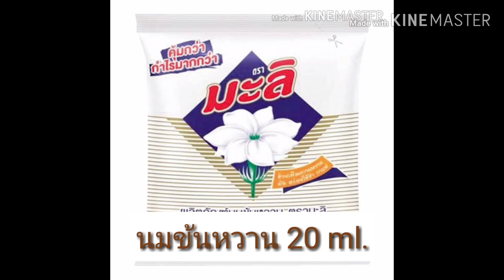มิ้นท์โกโก้ สูตรเย็น ซ่าส์ ไม่ผสมนมสด